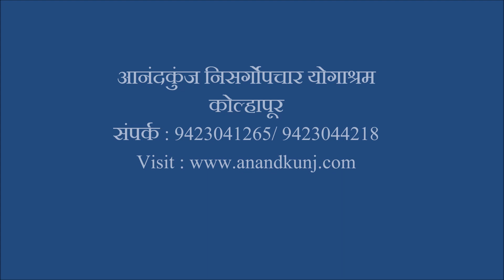With the help of Shivambu therapy The body was cleansed and the energy level increased.